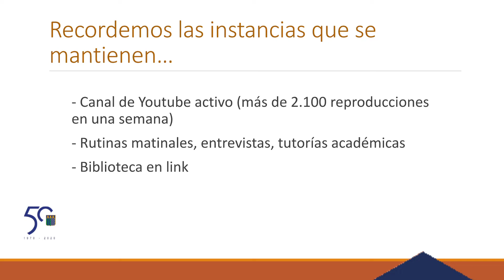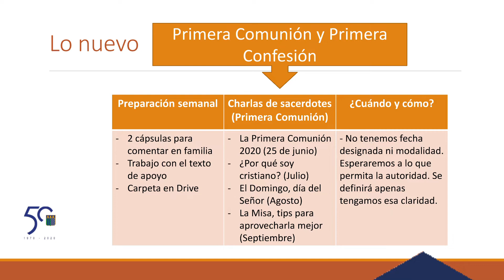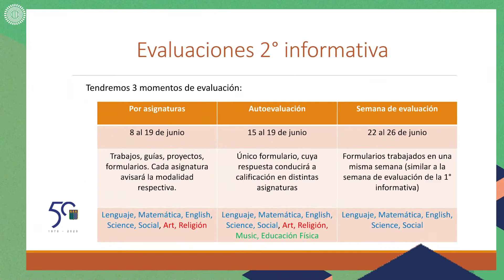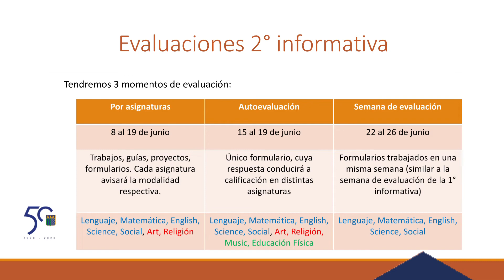Introducción a la semana del 1 al 5 de Junio. Primer Ciclo. Colegio Tabancura